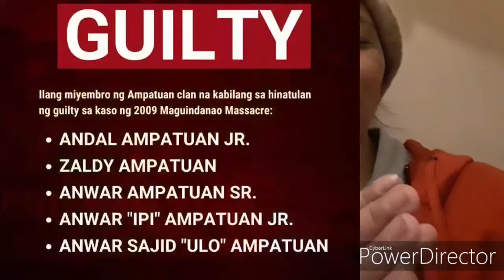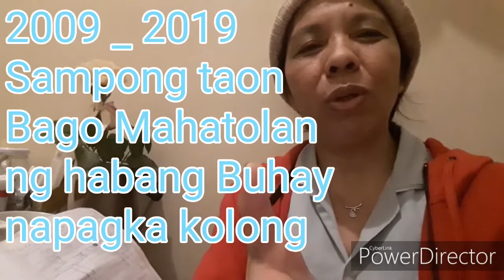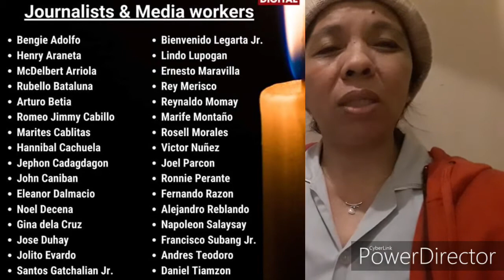MAGUINDANAO MASSACRE MAY HATOL NA HABANG BUHAY NA PAGKAKAKOLONG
Maguindanao Massacre